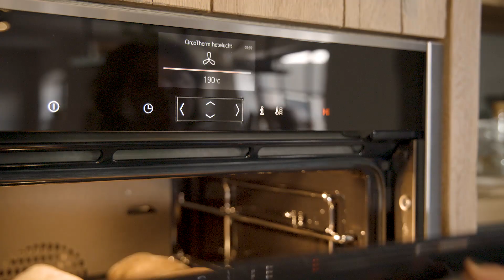binnenkijken in eersel | vtwonen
Anja woont samen met haar man Jacq en zoon Jip in een omgebouwde boerderij. Alles is naar hun wens ingericht, zo ook de keuken die van alle apparatuurgemakken is voorzien. De combinatie van hout, staal en natuursteen zorgt voor een combinatie tussen landelijk en industrieel. Ben je benieuwd naar hoe het eruit ziet? Bekijk dan snel de video.

Gaat je hart sneller kloppen van alles wat met wonen en interieur te maken heeft? Ga je verhuizen, verbouwen of is je huis toe aan een make-over? vtwonen wijst je de weg.

Zowel online als in het magazine helpt vtwonen om jouw huis nóg mooier te maken. Met styling- en DIY-ideeën, binnenkijkers en nog veel meer wooninspiratie. Ook kun je iedere zondagavond genieten van het tv-programma ‘Weer verliefd op je huis’ op SBS6.